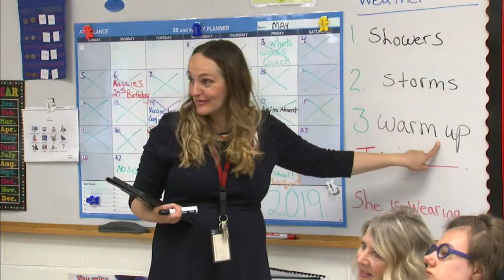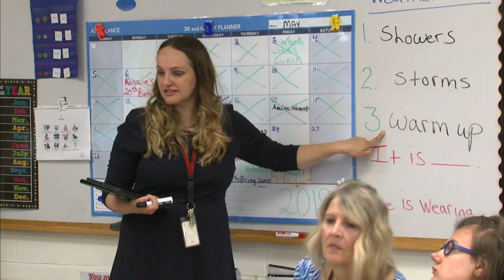Former ABC7 Weather Sketcher turns Tracy Butler forecasts into teaching tool at Glenbard East HS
ABC7 Meteorologist Tracy Butler is a classroom staple at Glenbard East High School. Special education teacher Valerie Mauritz and her students watch Tracy's weather forecast every